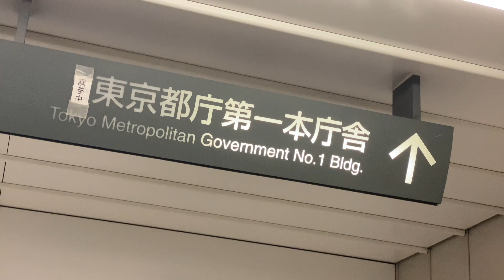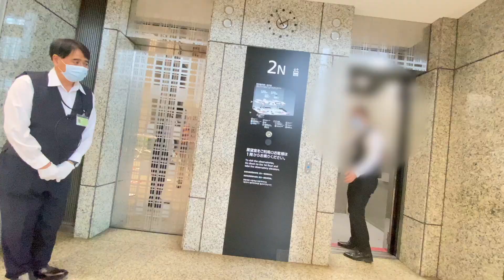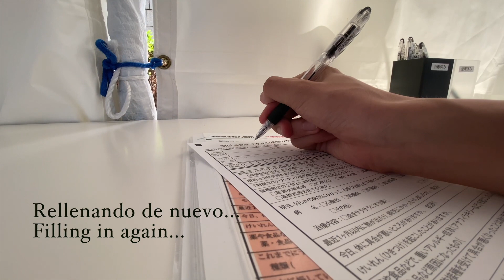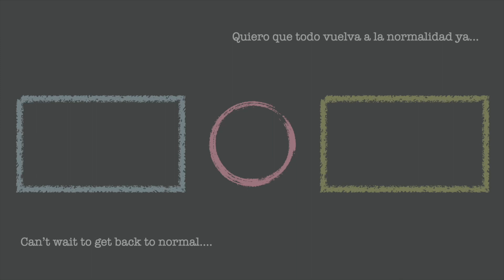【VLOG】Vacunándome en Tokio, Japón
Me he vacunado por fin en Tokio😀
I got fully vaccinated!